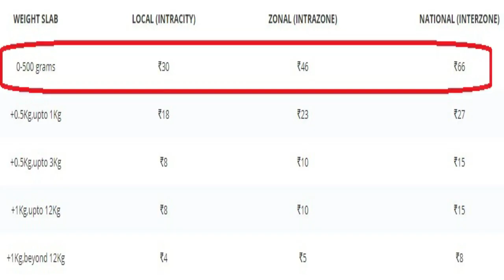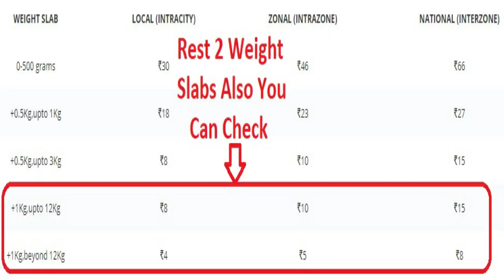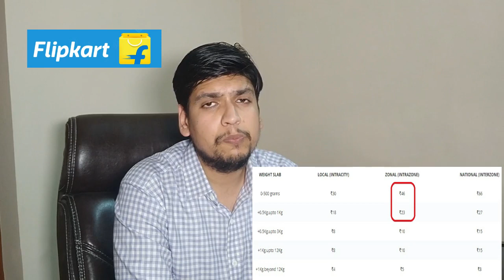Flipkart Complete Selling Guide In Hindi | How To Sell On Flipkart | Fees Structure & Its Benefits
Doston iss video mein maine aapko Flipkart par sell karne se judi har jaruri baat discuss ki hai.Flipkart par sell karne ke poore process ko samjhaya hai.Iske alawa order ki delivery kaise ki jaati hai,flipkart ka fees structure kya hai,kya fayde hai flipkart par sell karne ke,ye sabhi points maine iss video mein cover kiye hai.Iss video ko end tak jarur dekhiyega,poore process ko acche se samajhne ke liye.